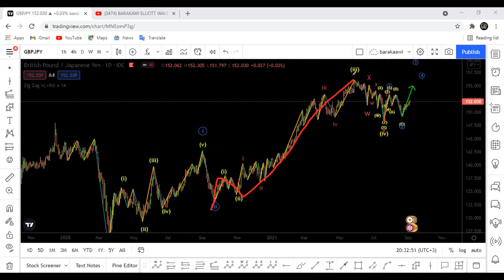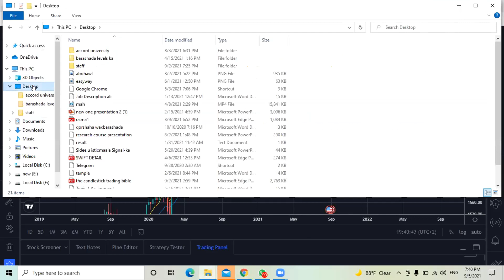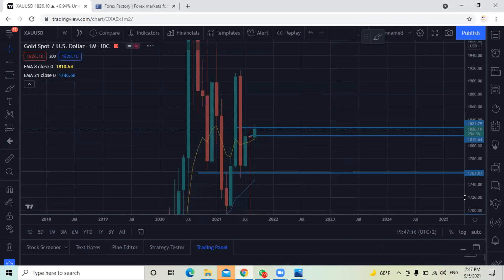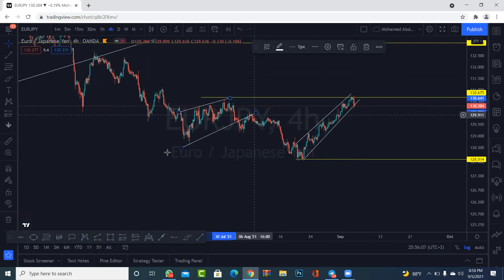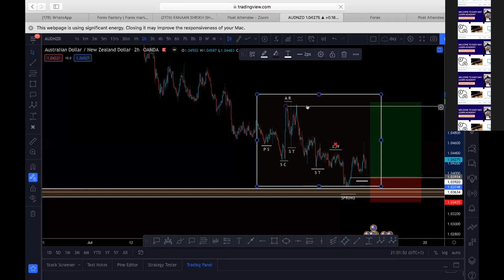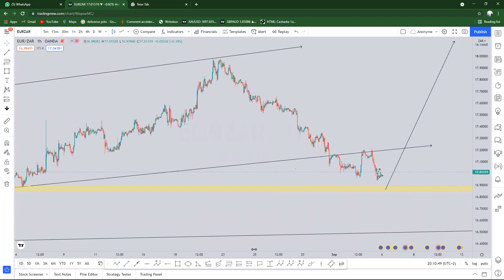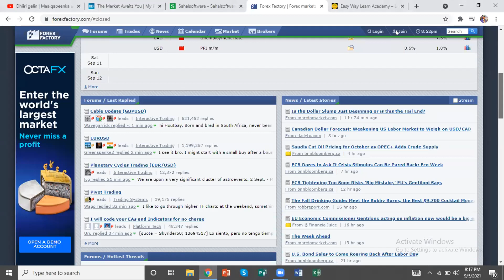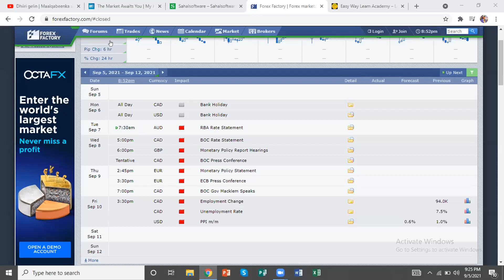Falanqeynta Suuqa FOREX ee Wiigan | Ka Faaiideyso | EasyWayLearn Academy